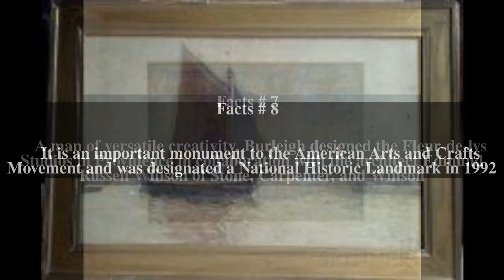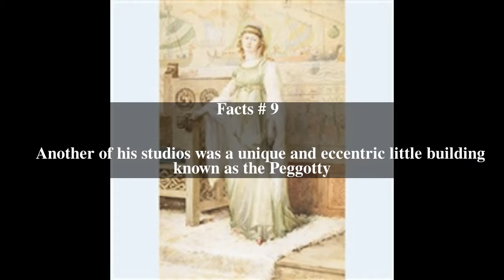Sydney Richmond Burleigh Top # 12 Facts